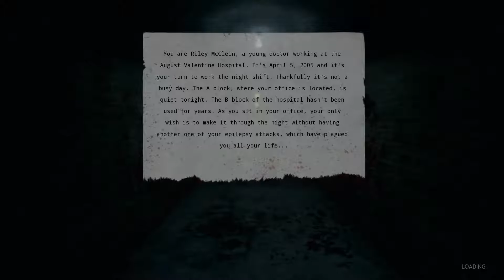PC Roots of Insanity